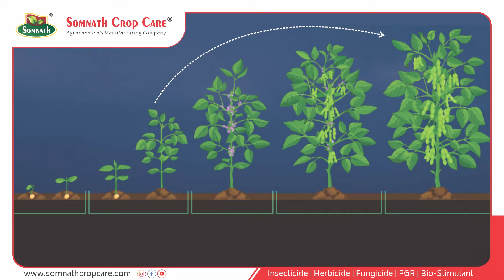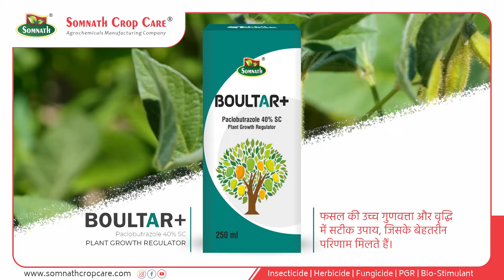सोयाबीन खेती की जानकारी - प्रमुख पीजीआर PGR’s और उनके फ़ायदे ।🌱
नमस्कार !
मेरे युवाओं और मेहनती सोयाबीन की खेती करने वाले किसान साथीयो🙏🏻🙏🏻

“सोयाबीन की फ़सल
सोमनाथी करेगा सफल “

के सातवें एपिसोड 🖥️ में आपका स्वागत है !

पिछले एपिसोड में हमने सोयाबीन  फसल में आने वाली महत्वपूर्ण बीमारियो एवं उनके निदान के बारे में चर्चा की थी ।

आज हम बात करेंगे सोयाबीन के कुछ पीजीआर PGR’s और उनके फ़ायदो के बारे में जिससे आप अपनी फ़सल की उपज को और भी बेहतर बना सके। जिसकी जानकारी ऊपर दिये गये वीडियो (EPISODE-07) में है ।

अगले एपिसोड🎥 में हम सोयाबीन की कटाई और भंडारण के महत्वपूर्ण पहलुओं के बारे में चर्चा करेंगे ।

जय हिंद 🇮🇳
जय किसान👨🏻‍🌾
जय सोमनाथ 🙏🏻